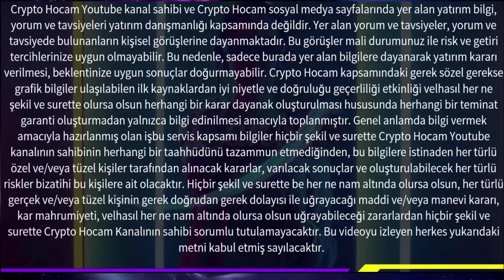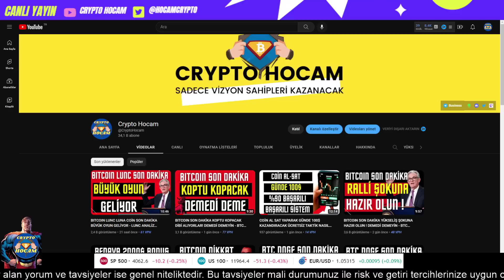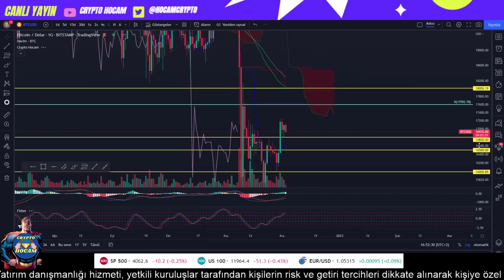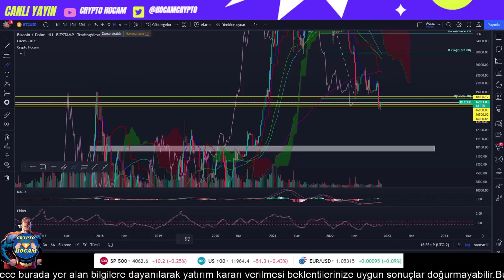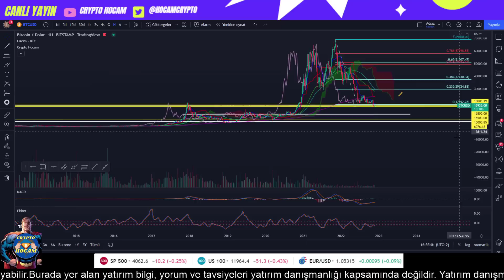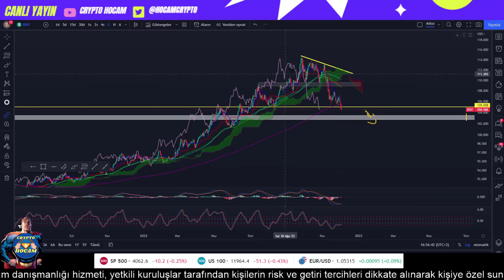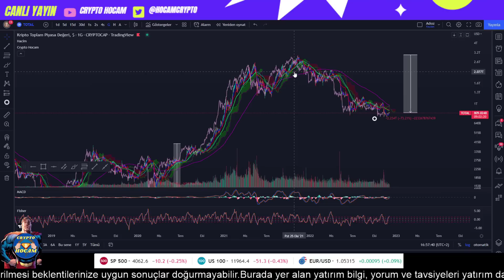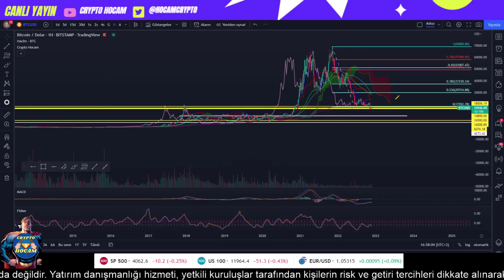BITCOIN SON DAKİKA UYARIYORUM PANİK OLMA ÇÜNKÜ GELİYOR - BTC ANALİZ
Video İçeriği